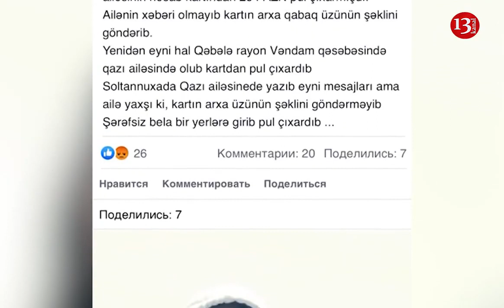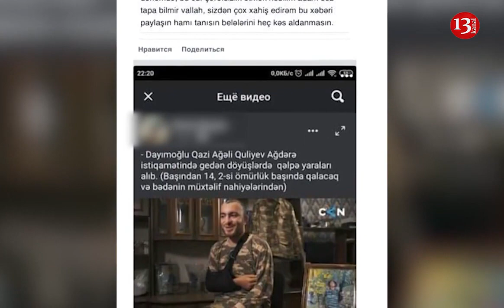DTX Qazilərə YARDIM üçün yığılan pulu MƏNİMSƏYƏN ŞƏXSİ SAXLADI